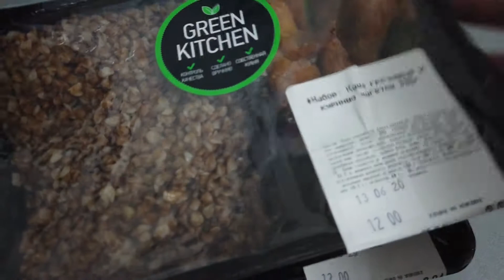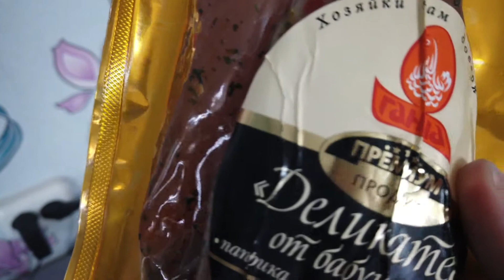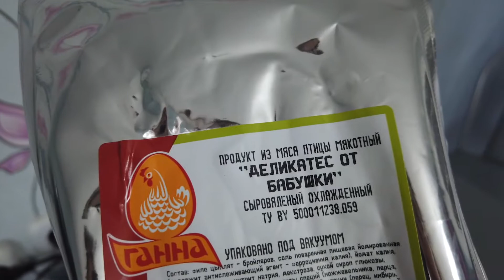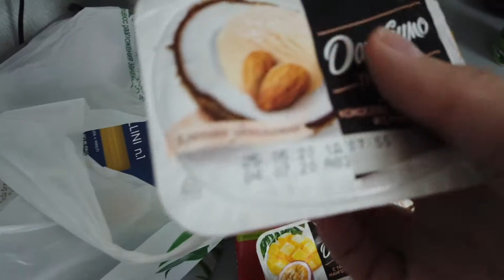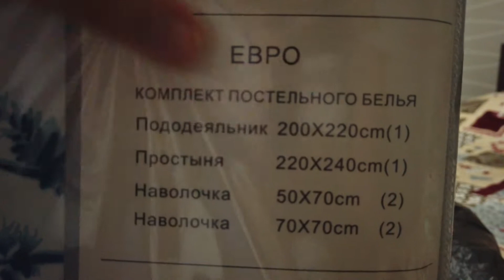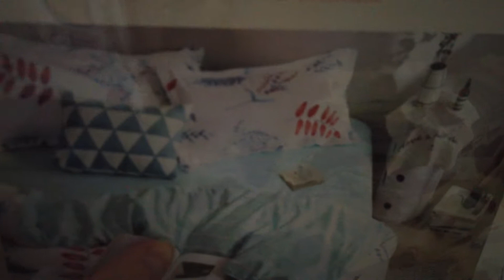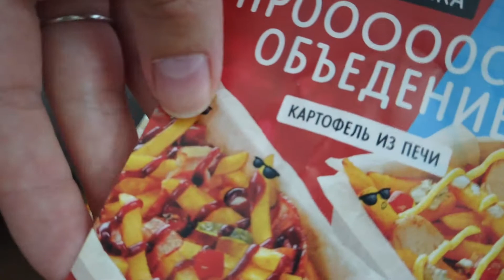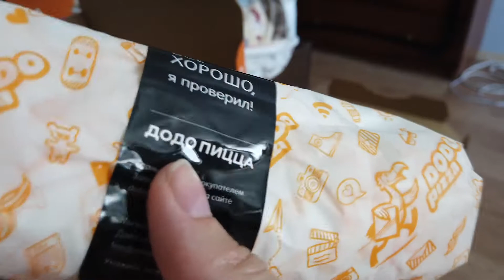VLOG | Идем на рынок. Заказали ужин домой. Начало распродаж.